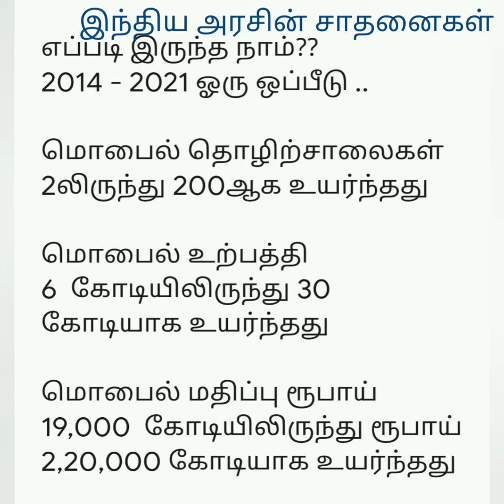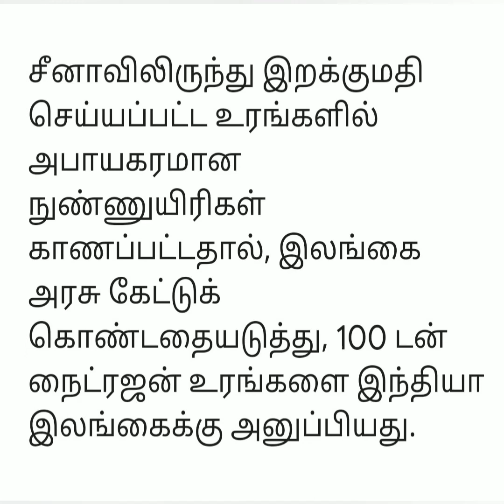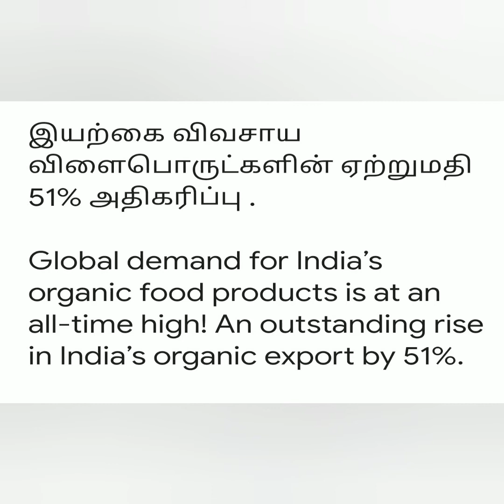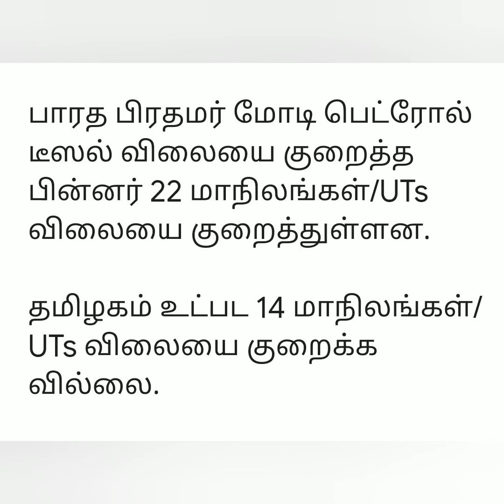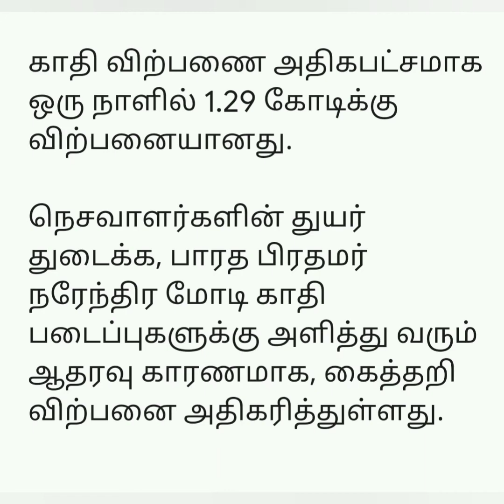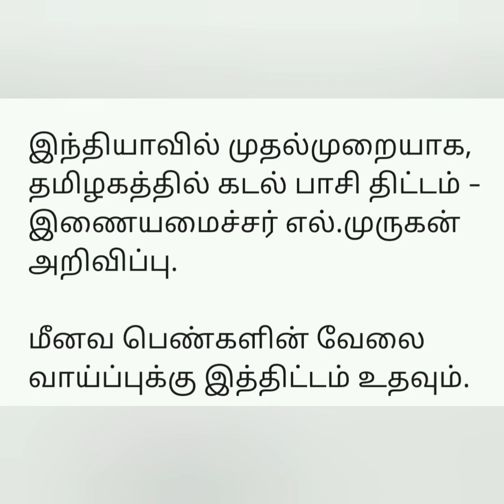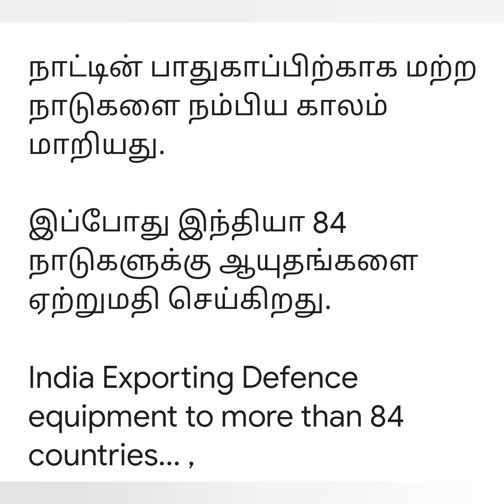இந்திய அரசின் சாதனைகள்